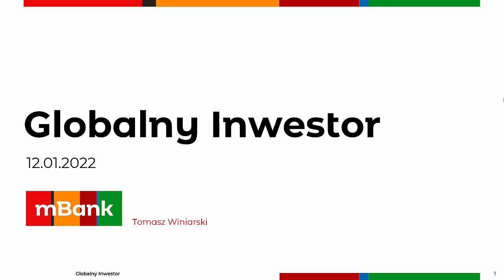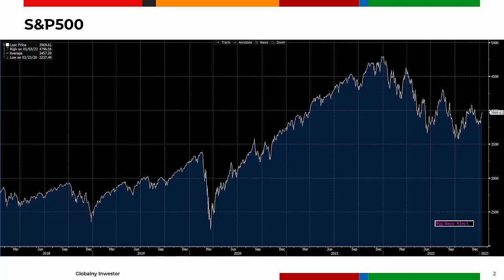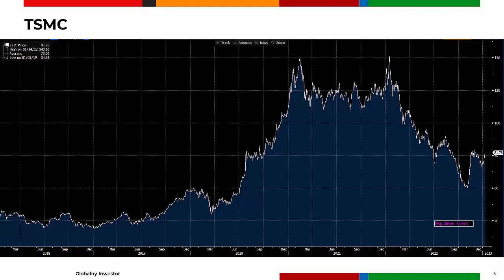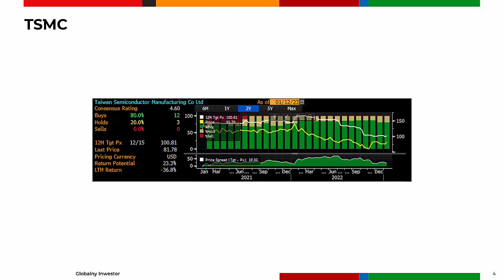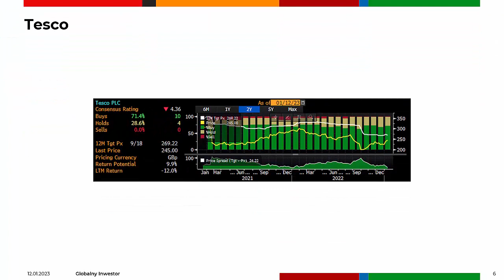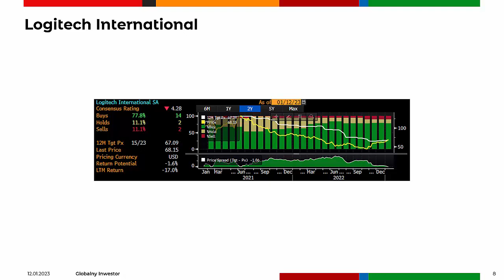Globalny Inwestor 12.01.2023 (TSMC, Tesco, Logitech)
TSMC osiąga rekordowy zysk w IV kwartale pomimo osłabienia w branży.
Tesco prezentuje dobre wyniki sprzedażowe za okres świąteczny.
Duży spadek wyników Logitecha.